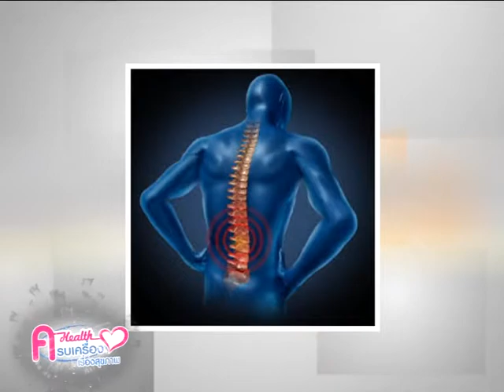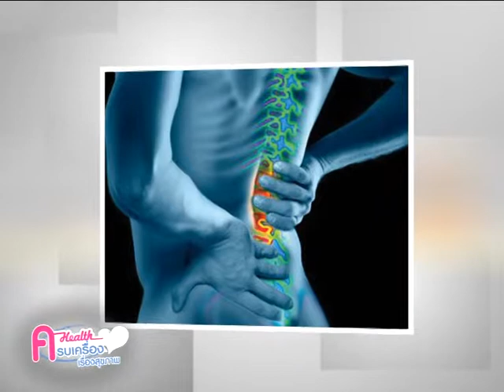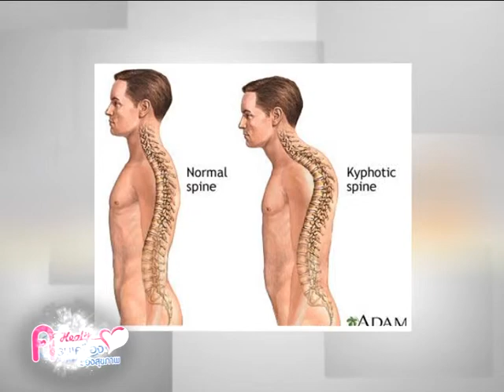KrobKrueng 137/2 กายภาพบำบัดกับโรคปวดหลัง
กายภาพบำบัดกับโรคปวดหลัง โดย คุณสิริชัย บุญวัฒนกุล/ ภญ.พนิดา บริสุทธิ์
นักกายภาพบำบัด ชำนาญการ